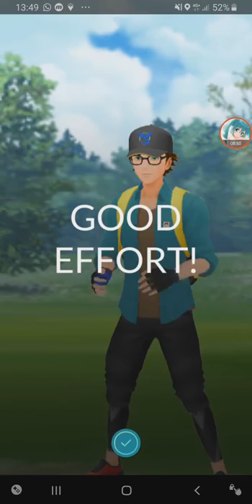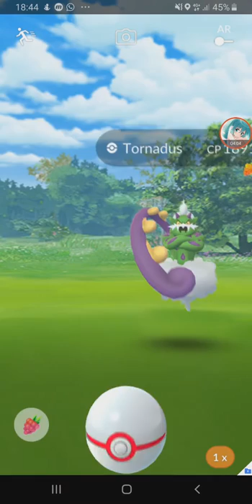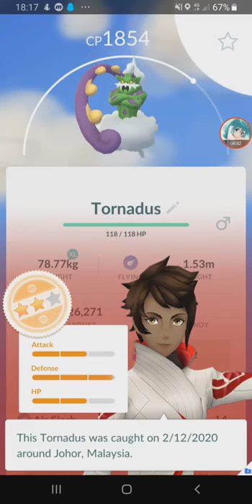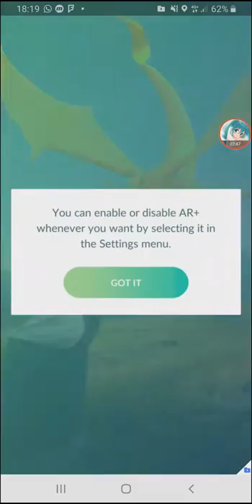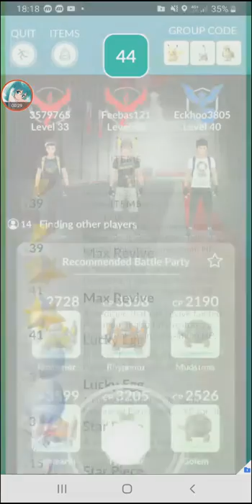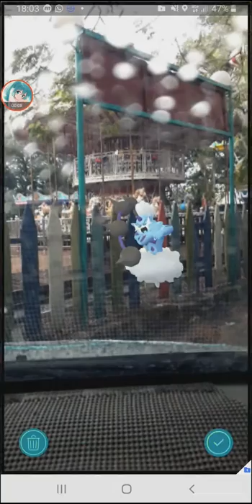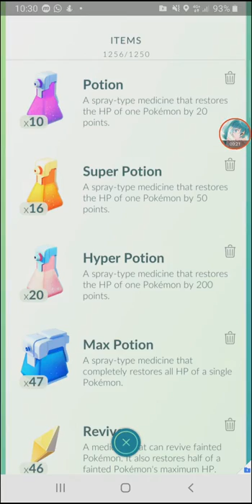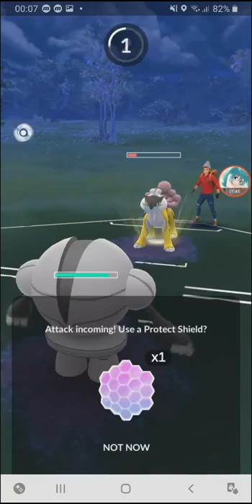My Adventures Before Partial Lockdown (Feb-Mar 2020) 【Pokemon GO】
0:00 GO Battle League release
2:33 VS Giovanni (Shadow Raikou)
5:18 Tornadus Raids
10:34 Evolving Shiny Rhyhorn caught from Community Day
12:07 Armored Mewtwo Raids
15:31 Thundurus Raids
23:29 30 Incense For 1 Pokecoin
24:17 GO League Battle Season 1 (Rank 2)